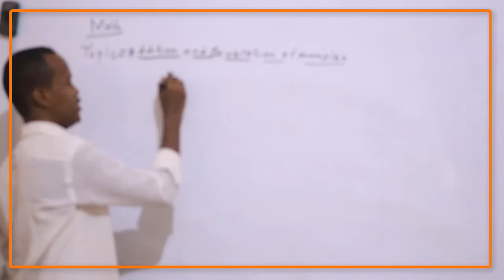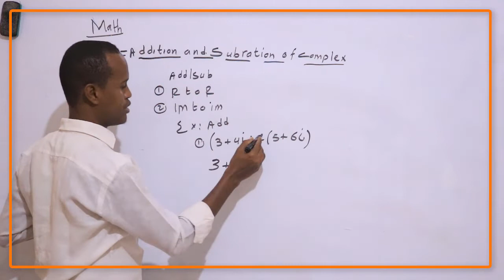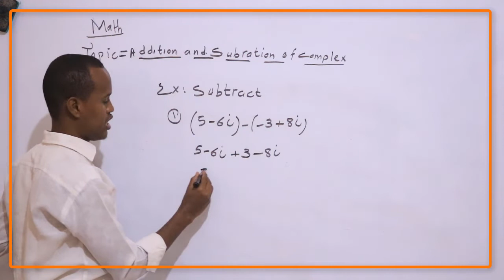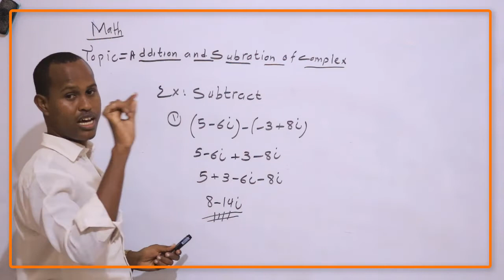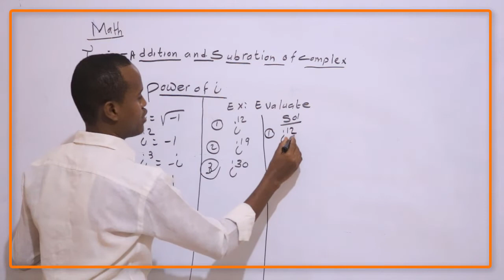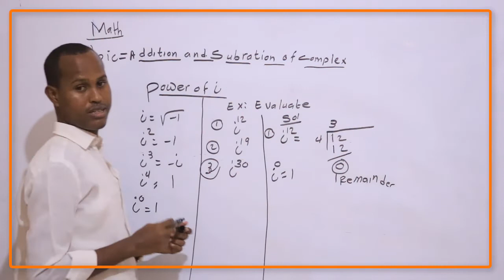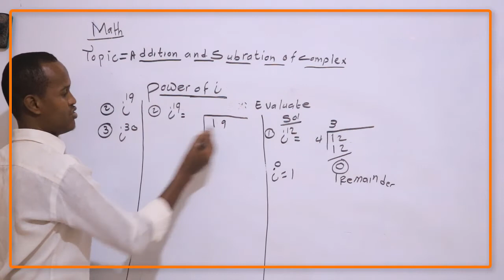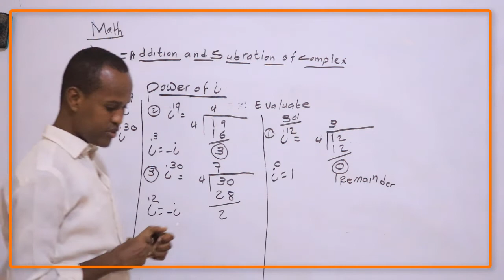Math f4 manhajka cusub Ch2 lesson 3 ka faideysi wacan insha alh